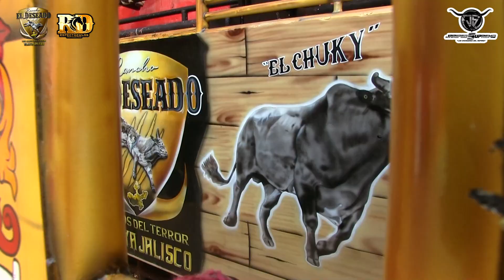La Gran Final del Campeonato Millonario, en ciudad Guzman un Exito Abosoluto, Cae Motosierra del DF